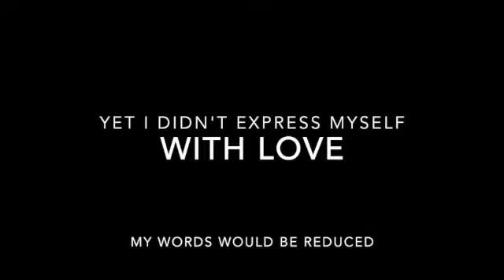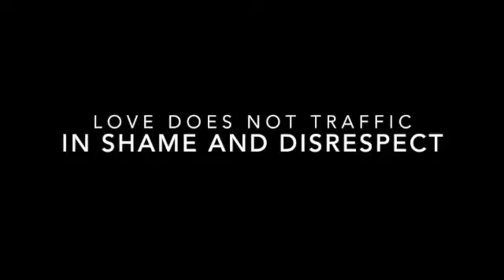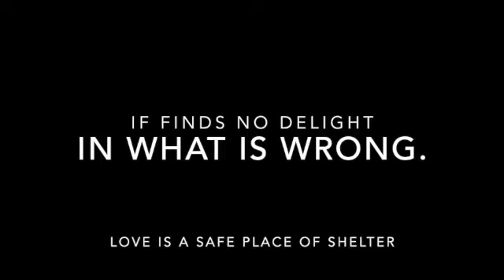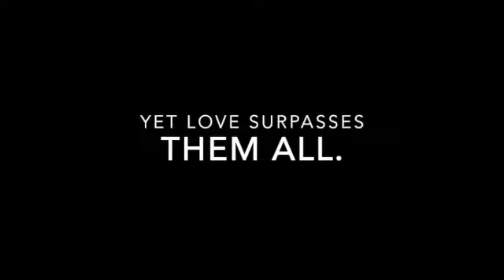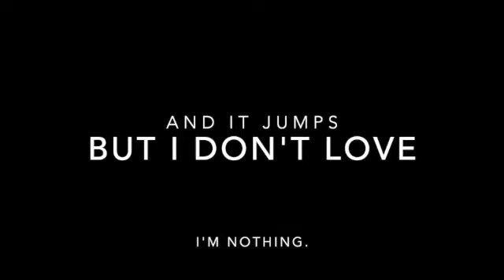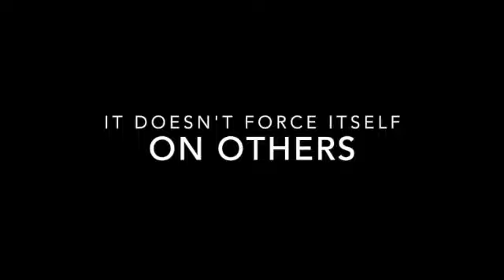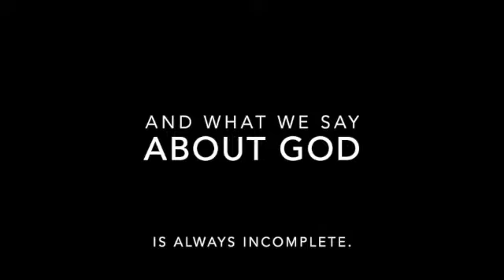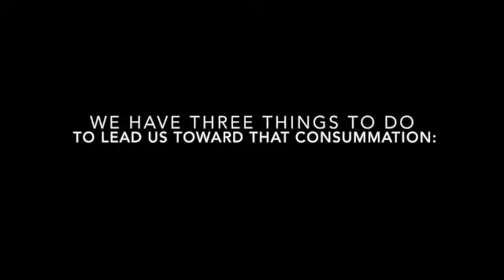The Children's Heart Cry #3: Love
Love is the highest and greatest resonating frequency of all. This short equipping speaks of the authentic and unconditional love for which every heart longs. Love is essential to holistic health and wellness. In the majority of the video, I psalm with a double hammer strike, as discussed in the introduction, while using C 528 Hz and 1 Corinthians 13 (both TPT and MSG) vocally and instrumentally by Holy Spirit leading. This is an excellent video for morning or evening devotions/meditation time, or when needing a break during the day.

For further study, meditation, devotions, rest, realigning, equipping, etc. I encourage you to check out Children's Heart Cry: The Sound of a Generation on Amazon, both in paperback and Kindle. See also my equipping Curriculum, The Children's Heart Cry: Equipping a Generation to BE the Kingdom of Heaven on Earth.